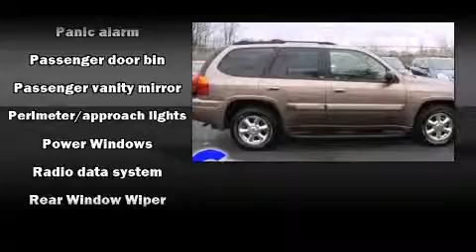2002 GMC Envoy near Grand Rapids, Michigan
This vehicle is a 2002 Envoy with about 160K miles and is being powered by a 4. This 2002 Envoy is located near Grand Rapids, Michigan.  2L I-6 cyl engine.  Some of the key features include: abs brakes, am/fm radio and air conditioning.  The pewter metallic exterior combined with the light oak leather interior looks great together.  This SUV is being sold as-is without a warranty.  Some more key features on this Envoy include: speed control, power locks, sunroof, 4x4 drive line and hitch.  This 2002 Envoy is a one owner SUV as reported by an AutoCheck Report.  An AutoCheck Report is available upon request.
    Hank Graff Chevrolet Davison
    Address:
    800 N. State St.